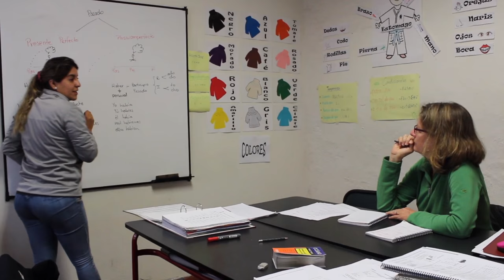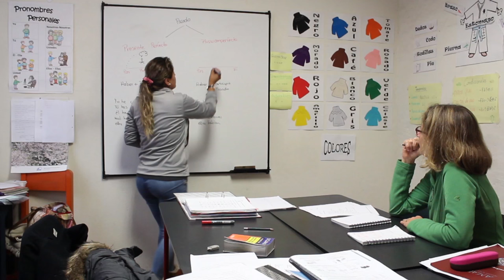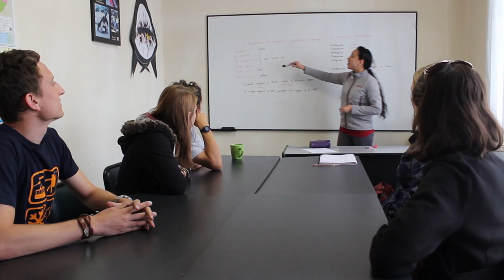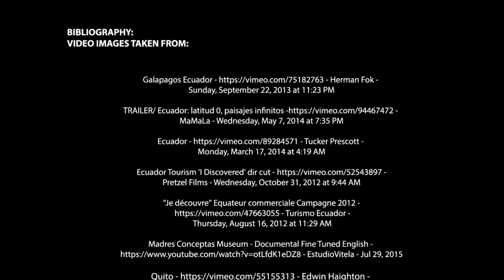Amauta Spanish School - Cuenca Ecuador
The Amauta Foundation/ Amauta Spanish School is a non-profit organization devoted to education and research on social and environmental issues in South America, with special emphasis on Ecuadorian studies. It donates a portion of its income to local welfare projects.

Amauta is located in the historic center of Cuenca, known for its colorful flowers and handcraft markets, art galleries, colonial churches and variety of shops.